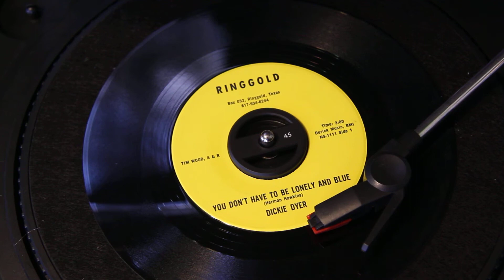Dickie Dyer - You Don't Have To Be Lonely and Blue - written by Herman Hawkins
Ringgold Records NS 1111 1